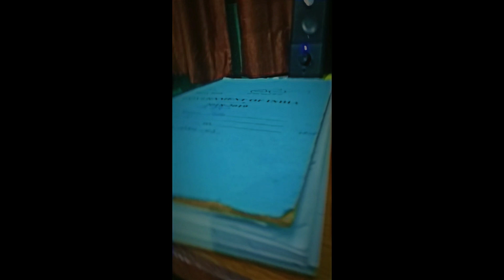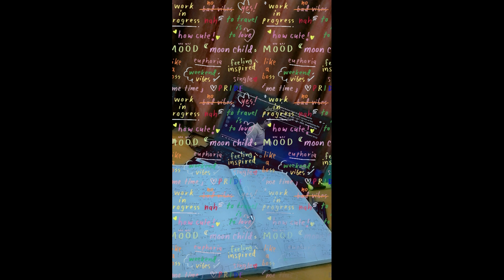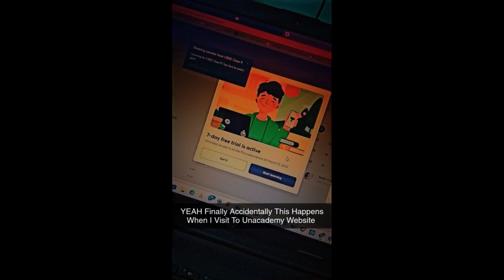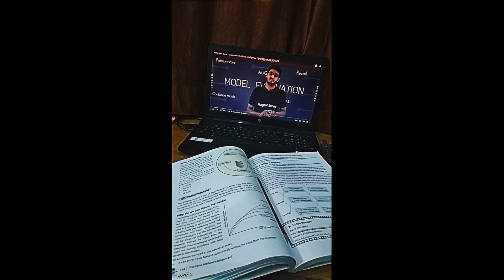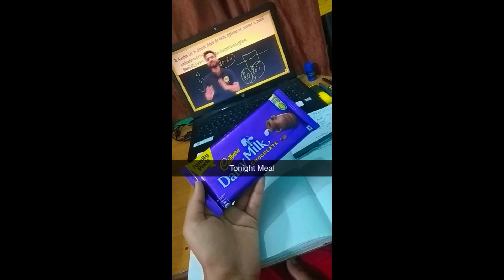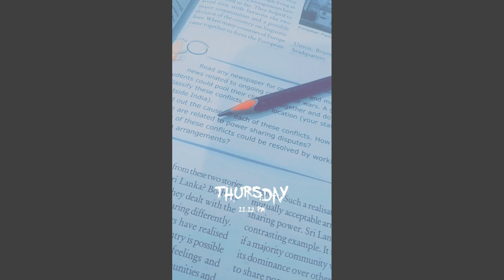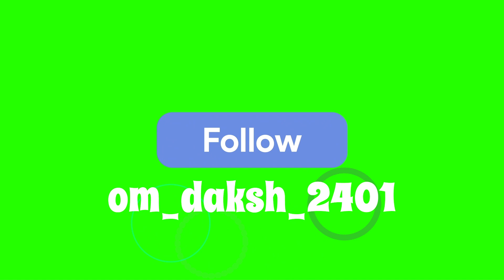My Journey Of Class 10th Boards | Om Baliyan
HELLO EVERYONE IN THIS VIDEO OM BALIYAN HAS SHARED HIS JOURNEY OF CLASS 10TH.

⭐︎   Ｍａｎａｇｅｄ  Ｂｙ  Ｏｍ   Ｂａｌｉｙａｎ